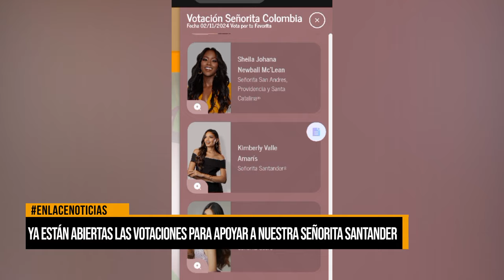Ya están abiertas las votaciones para apoyar a nuestra Señorita Santander